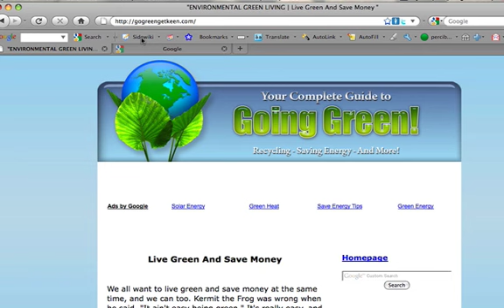Swiki Blocker - Your Defense Against Possible Sidewiki Spam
Learn how to block sidewiki comments from appearing directly on your webpages. Swiki Blocker can help! Protect your business and keep the traffic you worked hard for!